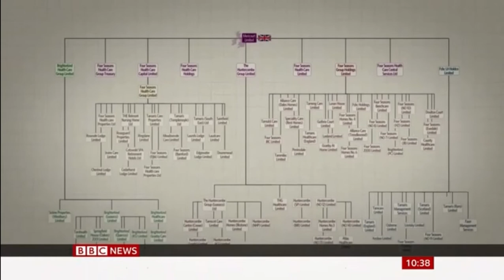BBC News - Care Homes - 6th December 2021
BBC News - Care Homes - 6th December 2021 10:35

Covering Four Seasons Health Care.